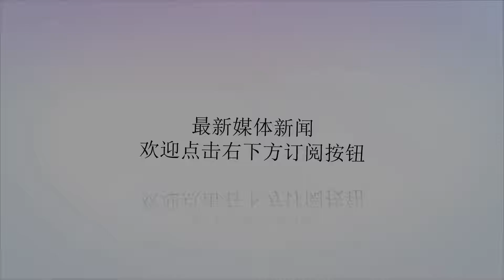曝皇马刚势头猛劲！后院就着火！继门将首发之争后，后卫也起冲突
谢谢！当皇马高层今夏签下库尔图瓦后，外界对于皇马队中两名世界级门将之间谁会首发的问题进行了重点关注，前两场比赛，洛佩特吉让3000万欧的世界杯金手套晾晒在替补席，一度使得皇马高层很尴尬，外界也一度认为这也是皇马的暴殄天物。从西甲前两轮的比赛中，我们可以发现，老将纳瓦斯依然是世界级水准，但是到了第3轮比赛，洛佩特吉安排了库尔图瓦首发，这有让外界难以捉摸，或许受到了皇马高层施压，洛佩特吉才不得不安排库尔图瓦首发，值得一提的是，皇马多么核心事实上依然更倾向于支持纳瓦斯首发。替换高清大图近日，西班牙媒体《足球先生》消息指出，皇马在继门将首发之争后，新的问题又随着出现，这让新帅洛佩特吉头疼，在后卫方面，卡瓦哈尔原本主力，但是今夏引进奥德里奥索拉后，这位西班牙后卫开始担忧，因为在此前，无论是哈基米还是达尼洛，都无法撼动卡瓦哈尔的主力，但是奥德里奥索拉让卡瓦哈尔看到了担忧的一面，他的能力完全可以胜任首发。在此前，卡瓦哈尔因为受伤，主帅洛佩特吉就派奥德里奥索拉首发出场过，他的表现得到了大部分队友的认可，洛佩特吉也希望给予他给多的出场机会去积累一定的比赛经验，这完全是卡瓦哈尔不愿意看到的。尽管皇马高歌猛进，豪取3连胜，但是洛佩特吉还是要尽快解决更衣室平衡问题，免得球队刚进入佳境，后院就开始着火。